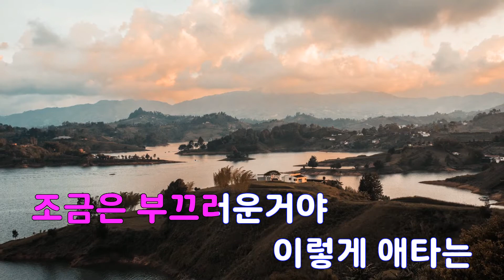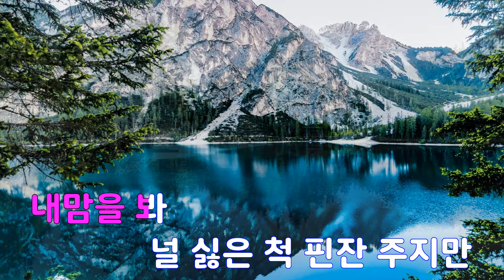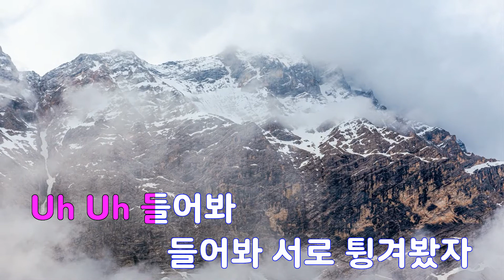[은성 반주기] 느껴봐 - 디바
느껴봐 - 디바
작사 ː 김영아, 작곡 ː 양창익